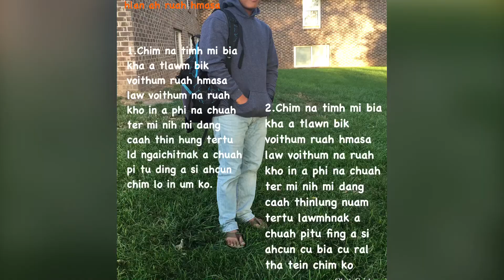Htun Kyaw Short Video 2018